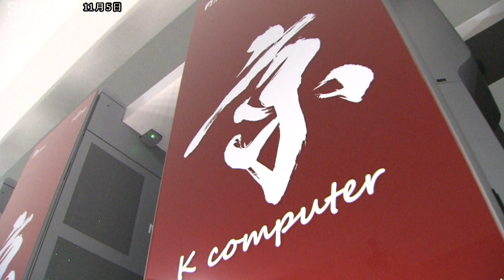功績を次世代へ伝える スパコン「京」科学館に贈呈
ことし8月にシャットダウンしたスーパーコンピュータ「京」の部品の一部が全国13の科学館などに送られることになり、5日贈呈式が開かれました。

部品が送られるのは神戸市の青少年科学館など全国13の科学館などで、贈呈式にはそのうち8つの施設の代表者が集まりました。

スーパーコンピュータ「京」はことし8月にシャットダウンされるまで医療や気象予測など様々な分野で活用され、2011年には世界一の速さを記録しました。

「京」の功績を次世代に伝え、科学技術の継承に繋げてもらおうとロゴパネルやパソコンの頭脳にあたるＣＰＵなどが各施設に送られました。

県内では5つの施設が「京」の部品を譲り受けていて、神戸市中央区の高度情報科学研究機構神戸センターでは、11月9日から展示する予定です。